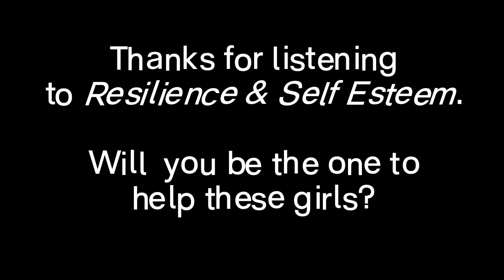Interview With Donna York And Lynn Sherman Of Girls On The Run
Dr. Holstein discusses ways to help girl build resilience and self esteem with Donna York and Lynn Sherman of Girls On The Run CNJ.